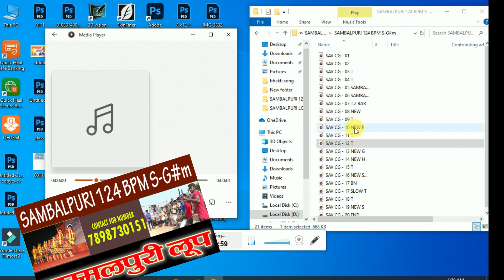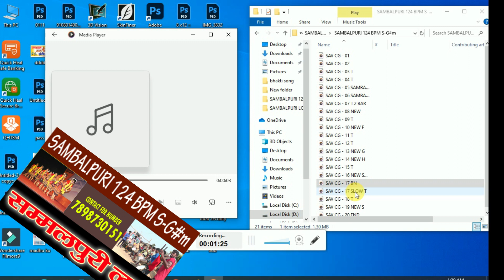sambalpuri_mix_2024 | SAMBALPURI 124 BPM S-G#m | sav cg beats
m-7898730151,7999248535